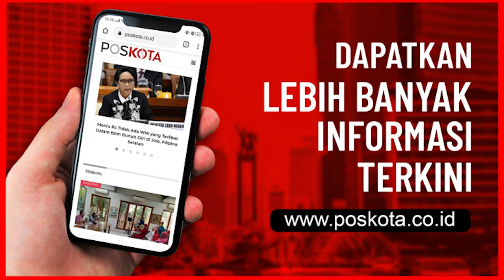Banjir Bandang di Sukabumi Hanyutkan Puluhan Rumah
Sebanyak 12 rumah hanyut, termasuk satu unit mobil tersapu saat banjir bandang di wilayah Kecamatan Cicurug, Sukabumi, Jawa Barat, Senin (21/9) malam, pukul 20:30 WIB.

Selain itu, Pusat Pengendali Operasi (Pusdalops) BNPB mencatat ada 85 rumah terendam. Sampai saat ini masih dilakukan pendataan di lapangan dan tidak ada laporan korban jiwa akibat kejadian ini.

Raditya Jati, Kepala Pusat Data Informasi dan Komunikasi Kebencanaan BNPB mengatakan beberapa wilayah di Kecamatan Cicurug, Kabupaten Sukabumi, Jawa Barat yang terdampak banjir bandang antara lain Desa Pasawahan (Kampung CIbuntu), Desa Cisaat (Kampung Cipari), Desa Mekarsari (Kampung Lio dan Nyangkowek), Desa Bangbayang (Perum Setia Budi).

BPBD Kabupaten Sukabumi menurunkan personel tim reaksi cepat (TRC) untuk melakukan penanganan darurat di lokasi terdampak.

Masyarakat diimbau untuk tetap waspada dan siap siaga terhadap potensi cuaca ekstrem berupa hujan dengan intensitas tinggi disertai petir atau kilat dan angin kencang di beberapa wilayah.

Masyarakat dapat memonitor informasi yang dikumpulkan dari warga yang telah melapor melalui tampilan di situs petabencana.id. (johara/tha)